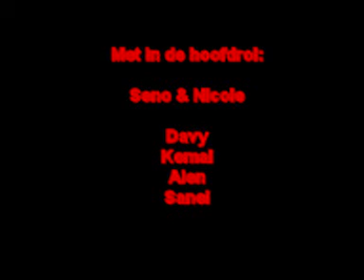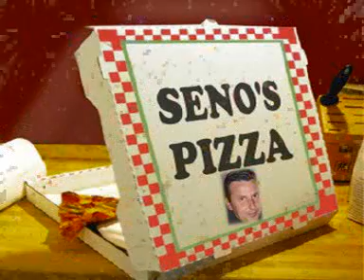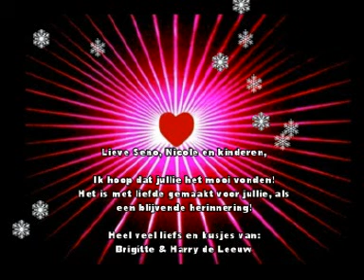Movie Familie Omerovic